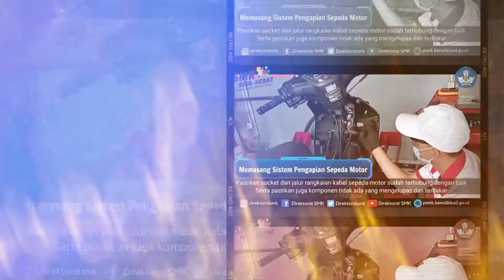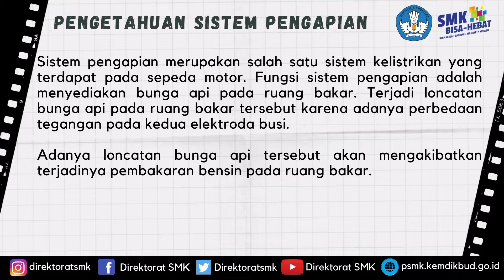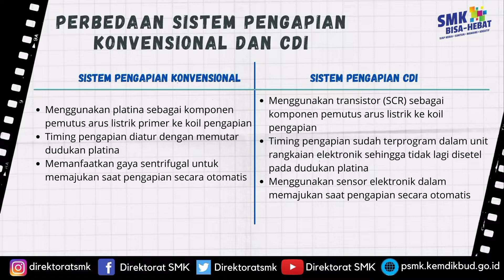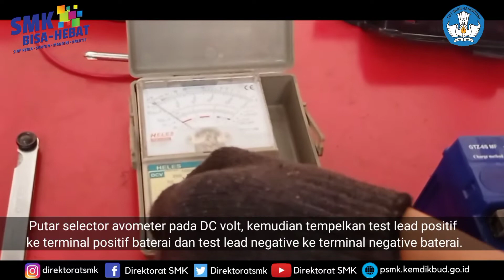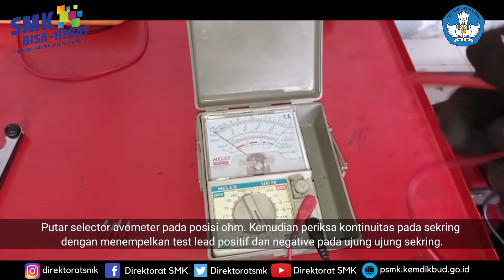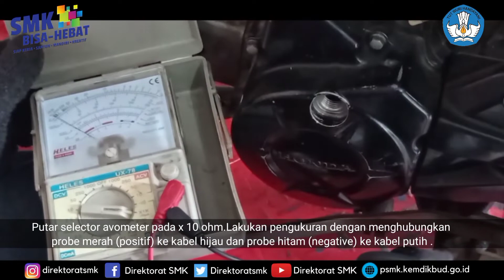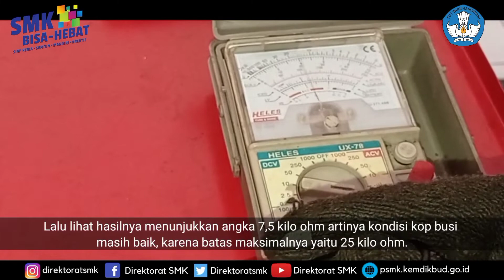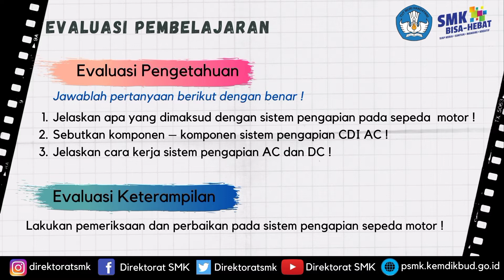Memperbaiki Sistem Pengapian - Teknik dan Bisnis Sepeda Motor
Judul Video: Memperbaiki Sistem Pengapian
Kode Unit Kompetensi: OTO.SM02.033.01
Program Keahlian: Teknik Otomotif
Pembuat Video: Ai Fitri Silvia dan Tim
Instansi Asal: SMK UT PGII Bandung, Kota Bandung, Provinsi Jawa Barat